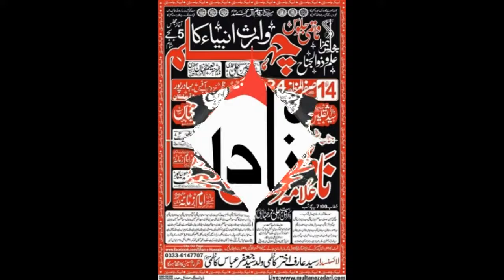Allama Nasir Sibtain Hashmi I Majlis e Aza | 14 Safar 2018 | Shahadat Imam Hussain A.S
Allama Nasir Sibtain Hashmi | Majlis e Aza | 14 Safar 2018 | Shahadat Imam Hussain A.S